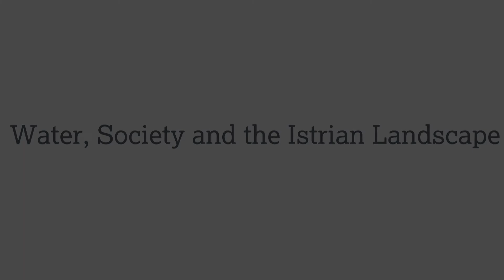Water, Society and the Istrian Landscape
Learn about the challenges of managing the environment, particularly water resources, in the Istrian Peninsula.